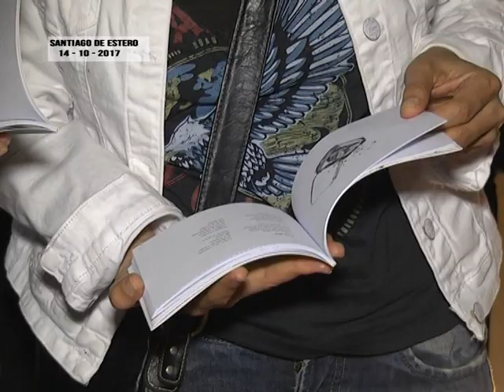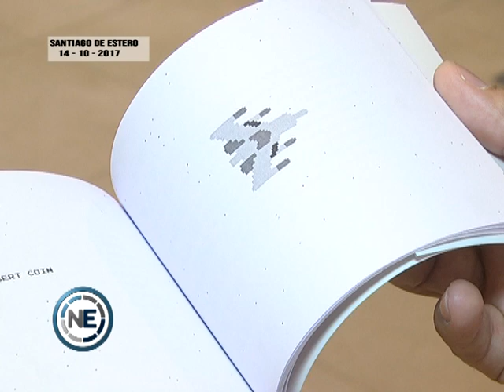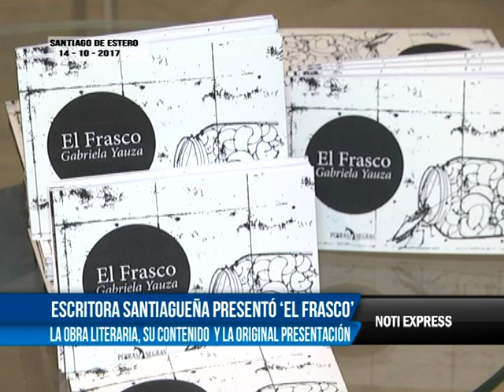ESCRITORA SANTIAGUEÑA PRESENTÓ ‘EL FRASCO’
Gabriela Yauza y una especial presentación de su primer libro, combinando actuación y tecnología.